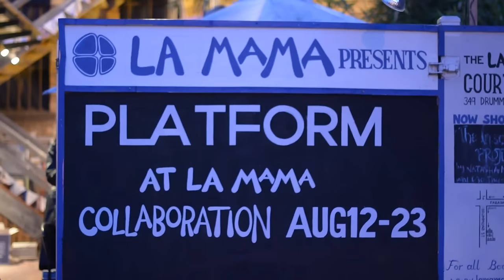Platform LaMama Collaboration 2015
The process starting with one person’s idea, other members of the ensemble wrote, directed, designed, performed in and together created each work.
Five months of Saturday workshops building new creative communities and a unique collaborative model exploring all aspects of theatre making.
Creating an event to explore and exploit every inch of La Mama’s theatre space, courtyard and forecourt, upstairs, downstairs and under stairs, its alleyways and all of its nooks and crannies.
A night where each piece is performed simultaneously and repeated. While each audience member, at the sound of the gong, is ushered on to see a total of 6 shows at any one sitting.
A ridiculously enjoyable season displaying a wide range of themes, from states of mind to dance, from love to satire, and from murder to audience-driven theatre.

“This collaboration turned La Mama into a vibrant hub of performance, giving welcome voice to a new generation of theatre makers.”
Review
Cameron Woodhead
The Age
25 August 2015.

Creative Director: Adam J A. Cass
Lead Artist Facilitator: Georgia Symons
Executive Producer: Rose Godde
Assistant Manager, Company and Programs: Myf Clark
Admin/Marketing Coordinator: Danae Crawford
Photographer/Videographer: Gemma Dawn
Composer: Jai Leeworthy